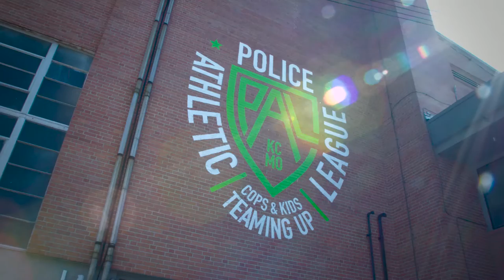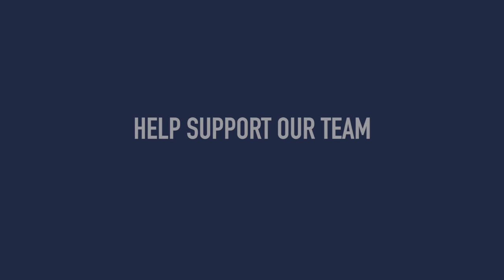Police Athletic League of Kansas City - KCPAL.ORG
Thanks to our partners at VML!!